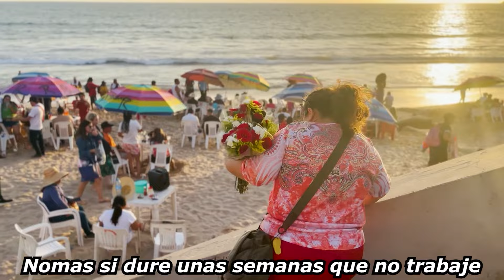"SONIA" Detrás de Cada Rosa (Documental) / Mazatlán